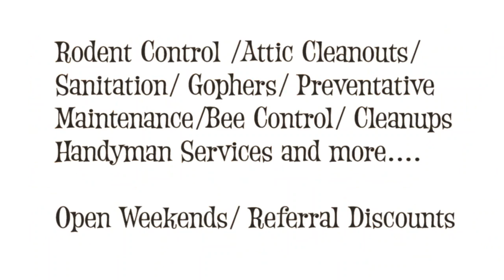Call Abbott Pest Control for What's Bugging You! Serving Santa Barbara to San Diego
Call Abbott Pest Control for What's Bugging You!

FREE ESTIMATES!  Residential & Commercial
Referral Discounts Available

TO REDEEM: Just say "Video Promotion" for discount!

Excludes other offers/specials. Cannot be combined with other offers.
See location for details.  Coupon is for money off - No cash value.

Your Digital Media Center for 100's of videos, coupons, links, and more.  DRM accepts no responsibility for typographical errors or the claims of advertisers.